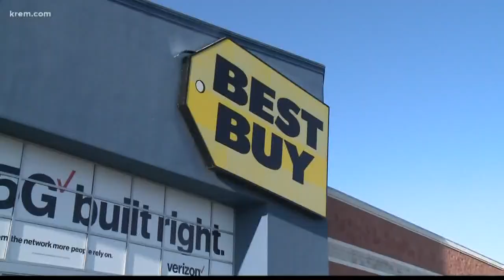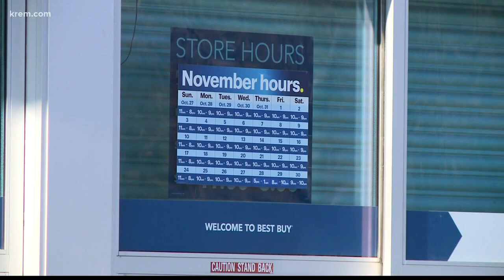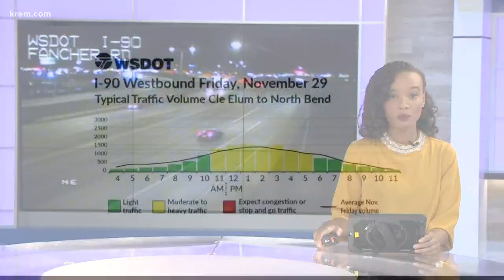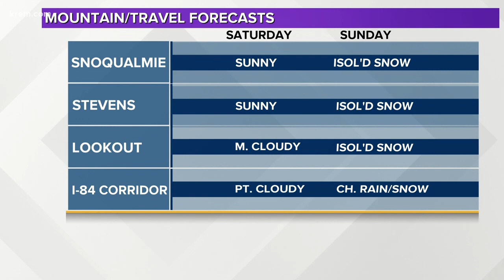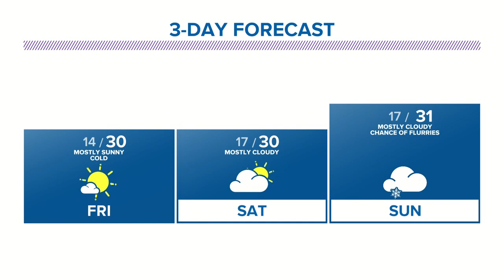KREM 2 News at 6 p.m. on November 28, 2019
KREM 2 News headlines at 6 p.m. on November 28, 2019